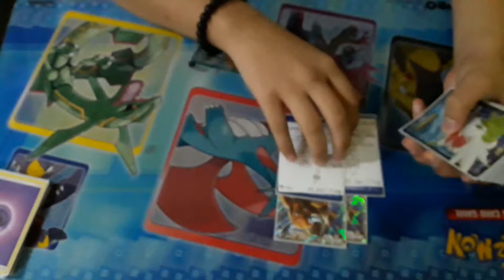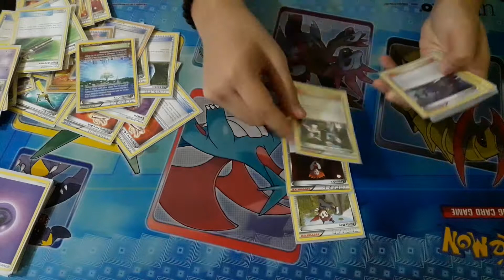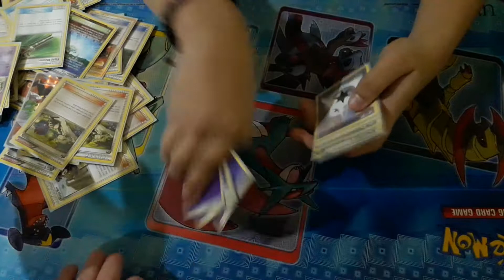The Deck Garage - Tauros GX/Garbodor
Oricorio is for Vespiquen decks and is also a good attacker

Also correction there are only 2 N in the deck